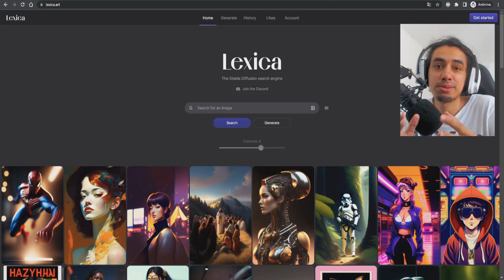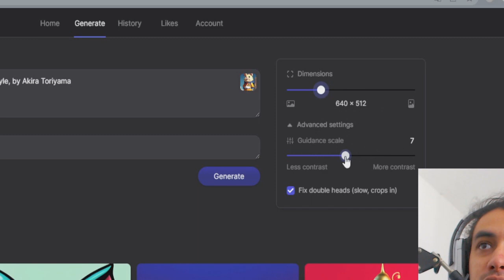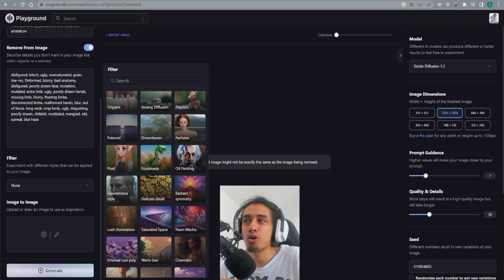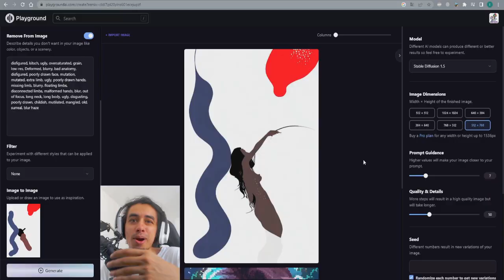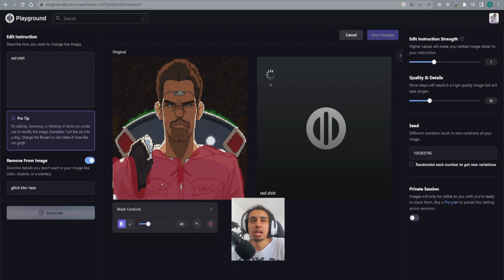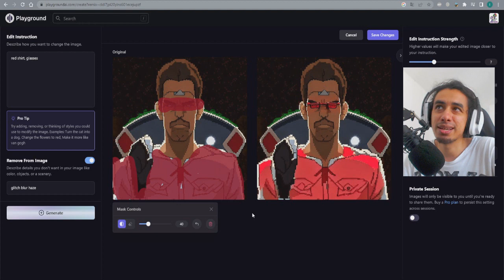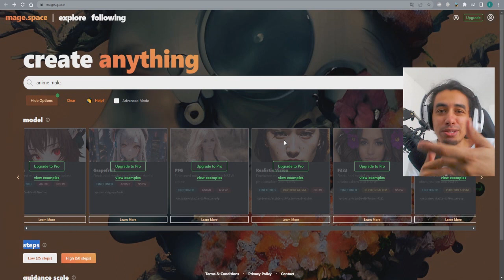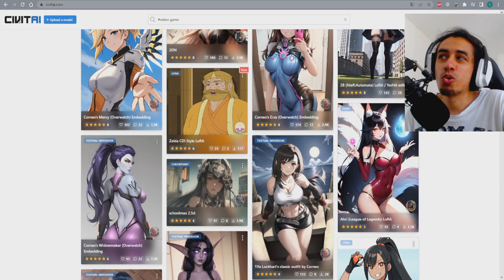Crie 1000 MIL imagens POR DIA! Sites com API do Stable Diffusion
Cansado do Limite do Midjourney? Agora eu te trouce outra solução!
Você pode criar 1000 imagens com varios sites que utilizam a API do Stable Diffusion!

Alem disso vamos aprender tudo sobre o que é exatamente o Stable Diffusion e seus modelos.

Os likns dos sites vão ficar nos comentários!
Que são a Lexica e Playground IA! Outro site que mostrei nem recomendo!
E também o site onde você pode baixar modelos cpk para o Stable Diffusion!

⏰ Tempos da aula ⏰
00:00 O Que vamos aprender?
00:32 O que é Stable Diffusion?
01:23 Sobre Direitos Autorais do Stable Diffusion
02:31 Site de Baixar modelos do Stable Diffusion
04:41 O Mercado do Futuro com API do Stable Diffusion
05:18 Como usar LEXICA?
06:50 Como usar PLAYGROUND AI?
12:06 Mega Space e Seus modelos de cpk para Stable Diffusion
13:07 CUIDADOS com VÍRUS!